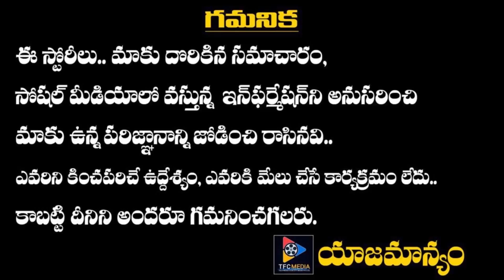Prabhas Making Fun with Charmy Kaur's Cute Dog || Telugu Full Screen